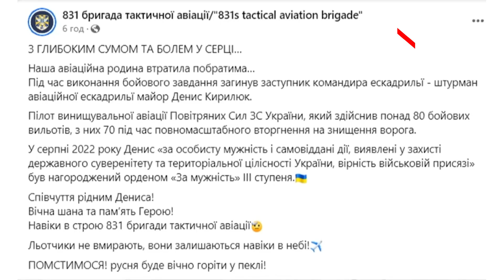Що відомо про загиблого льотчика з Миргородщини Дениса Кирилюка?